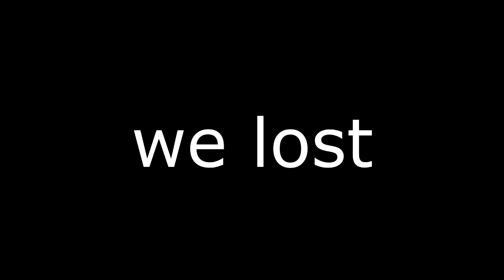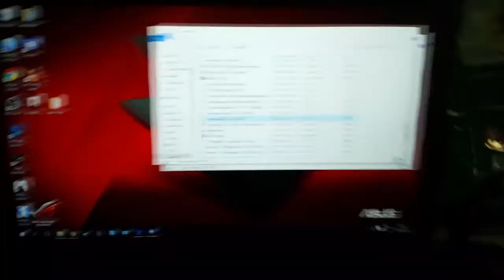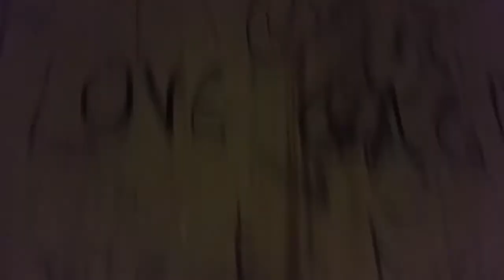Umeå Week 3.5: So Sick of Finsittning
Finsittning is here as well as freshers disease. horay.
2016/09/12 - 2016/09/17